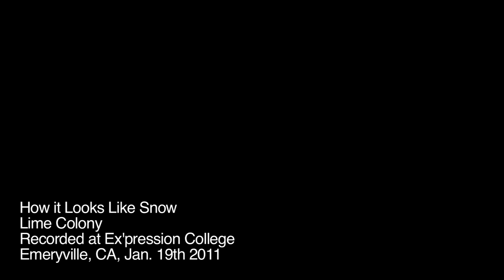How it Looks Like Snow - Lime Colony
Recorded live at Ex'pression College in Emeryville, CA - 1/19/2011